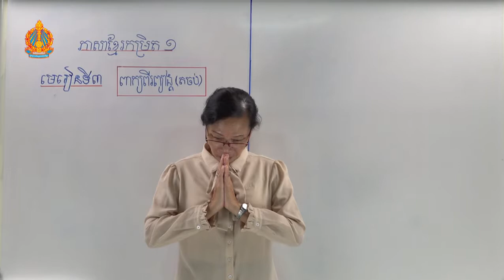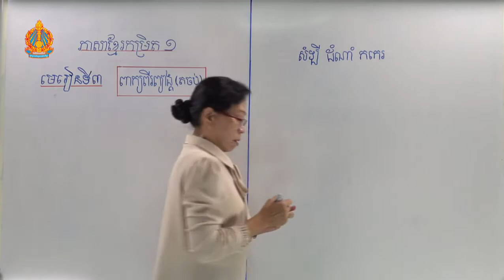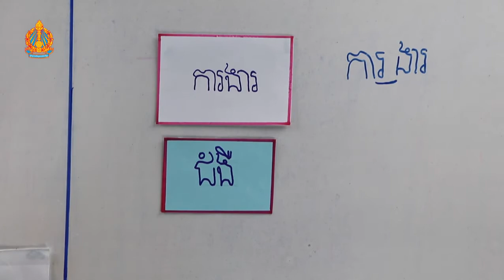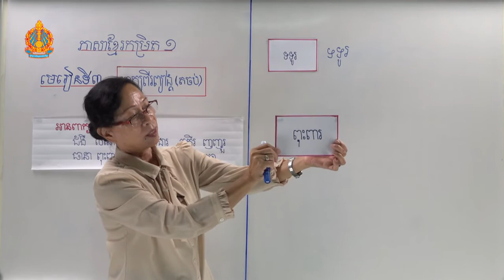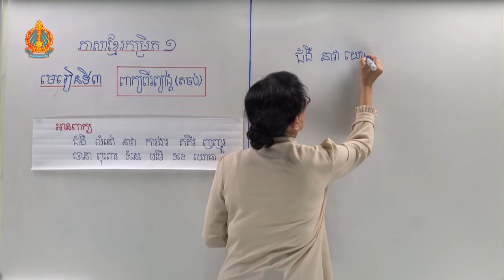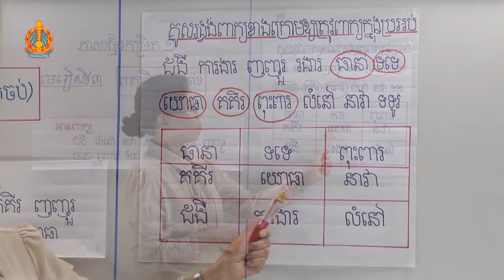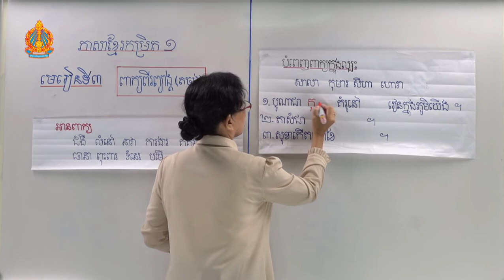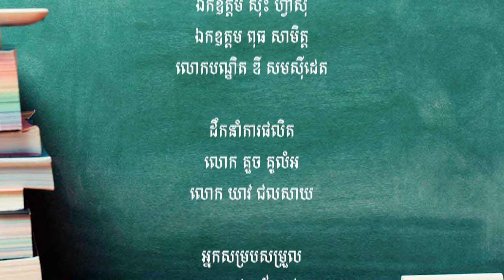អក្ខរកម្មកម្រិត១​ ភាសាខ្មែរ មេរៀនទី៣​ ៖ ពាក្យពីរព្យាង្គ(ភាគ២ តចប់)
អក្ខរកម្មក​កម្រិត១ មុខវិជ្ជា​​ ភាសាខ្មែរ
បង្រៀនដោយ​អ្នកគ្រូ អ៊ុក ធារី
នាយកដ្ឋាន​អប់រំ​ ក្រៅប្រព័ន្ធ​